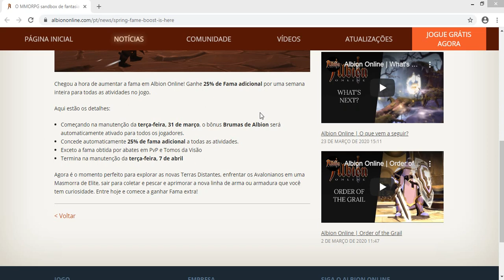BÔNUS DE FAMA - Albion Online